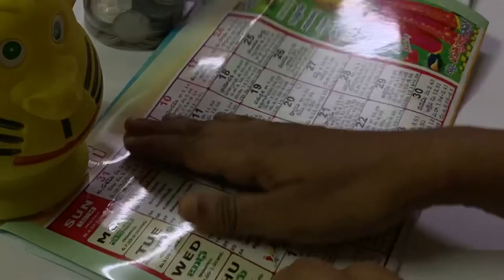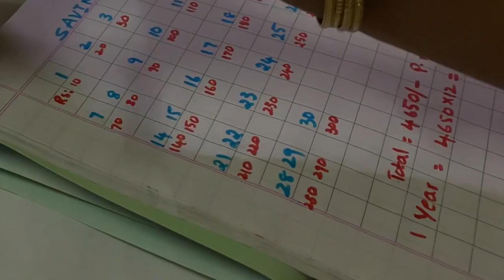How to earn 50,000 from 10/- rupees#save#money saving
With this simple trick you can easily save money 💰